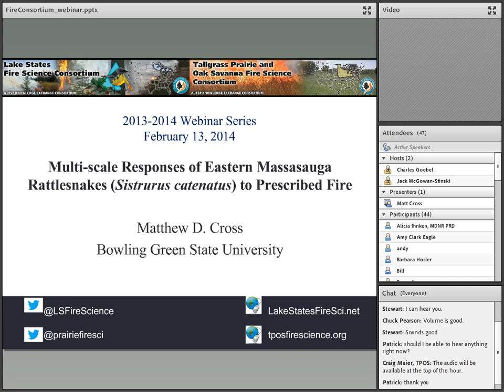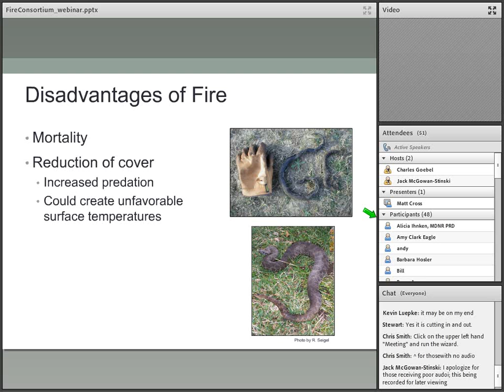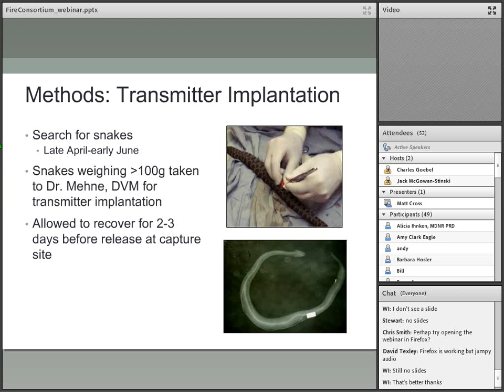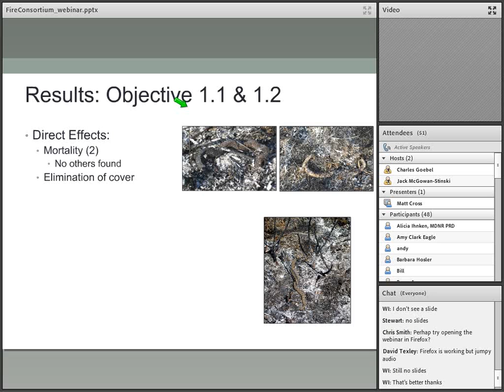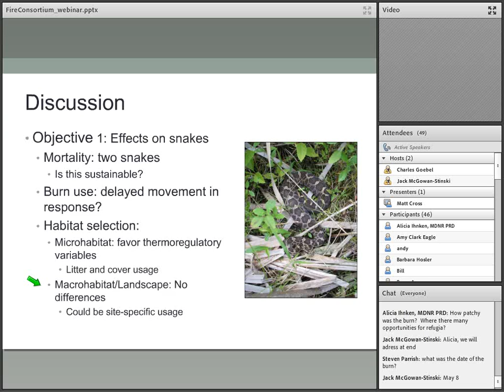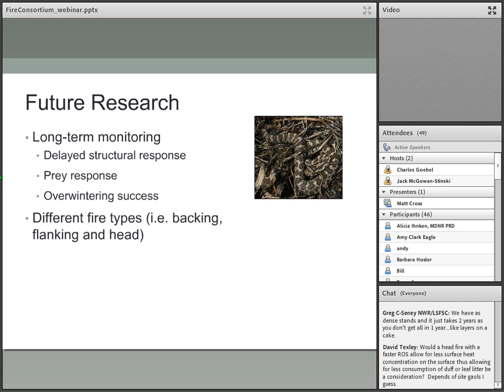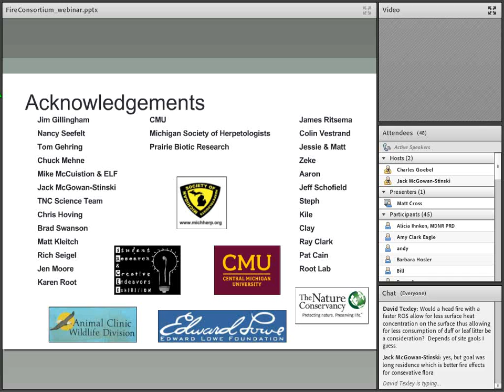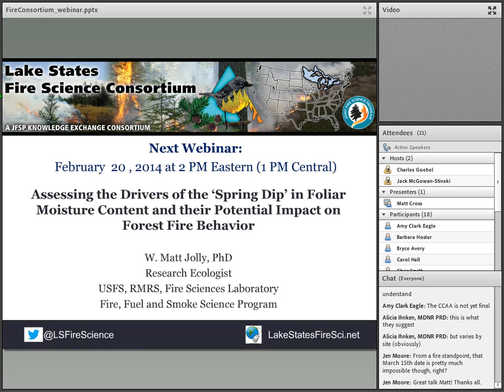Co sponsored LSFSC & TPOS Massasauga and Fire 0 0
Webinar for the Lake States Fire Science Consortium on February 13. 2014 at 2:00 PM Eastern (1:00 PM Central)

Co-Hosting with Tallgrass Prairie and Oak Savanna Fire Science Consortium

Multi-scale Responses of Eastern Massasauga Rattlesnakes (Sistrurus catenatus) to Prescribed Fire

Matthew D. Cross

Abstract:
The eastern massasauga rattlesnake (Sistrurus catenatus) is a threatened species that occurs in habitats frequently targeted by prescribed burns.  There have been reports of massasauga mortality as a result of prescribed fires, but little is known regarding the indirect effects of the fires on this species.  The objective of this study was to monitor massasaugas during a prescribed fire to assess direct and indirect effects.  We initially implanted radio transmitters in 13 massasaugas inhabiting an area targeted for periodic prescribed fires and tracked them following a prescribed fire to determine burn related-mortality and behavioral influences.  Data loggers, temperature sensitive paint and measuring posts were used to record detailed fire data.  Of the five snakes on the burn unit at the time, two died as a result of the fire.  No differences were observed in daily movements and home range sizes between burn categories (in the burn, same site not in the burn and at a nearby control site.  Snakes on and off the burn unit at the same site exhibited the same habitat preference for wetland habitats, whereas snakes at the control site preferred herbaceous areas.  Slight differences were observed in microhabitat selection related to litter depth, surface light intensity, distance to water and surface temperature.  The snakes did not appear to alter their seasonal activities as a result of the prescribed fire.  The results of this study suggest ways to minimize impacts from prescribed fires on massasauga populations.